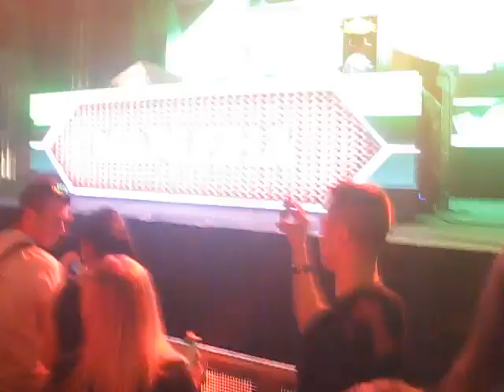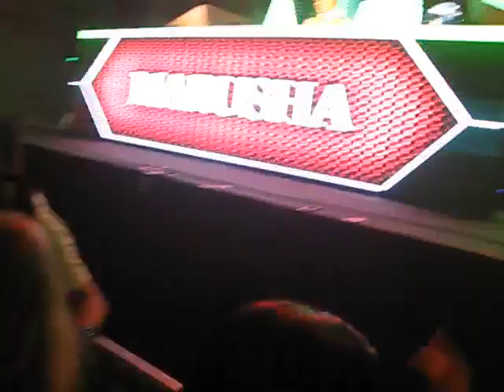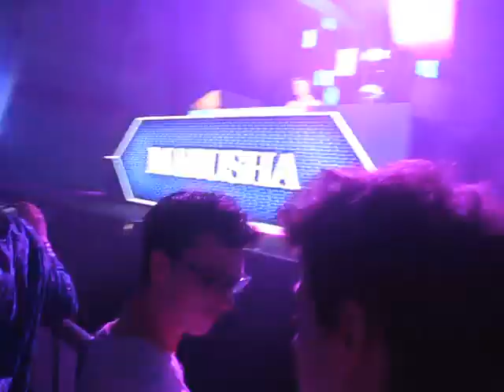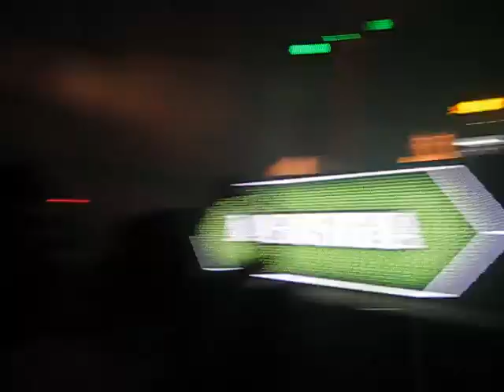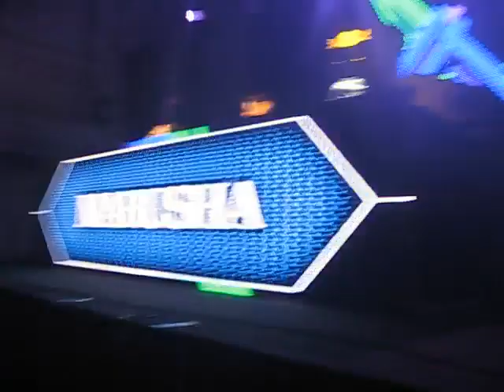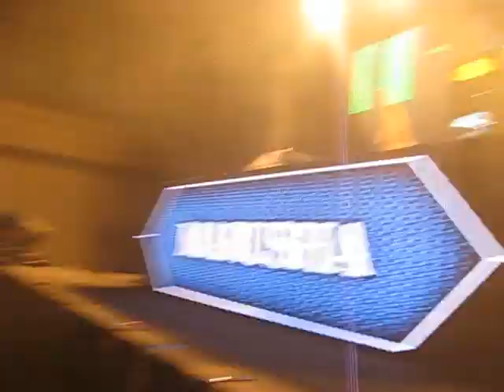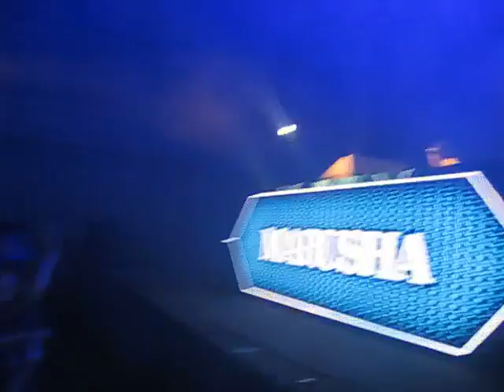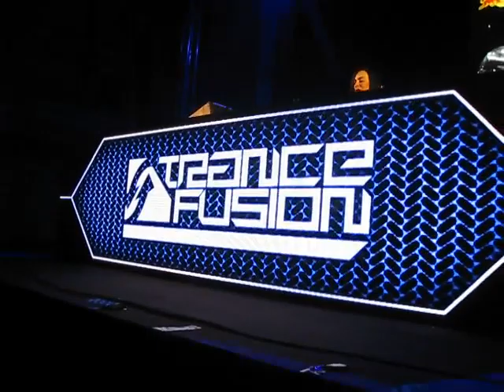04.04.2015 - TRANCEFUSION: Time To Say Goodbye - Marusha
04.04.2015 - TRANCEFUSION: Time To Say Goodbye - Marusha